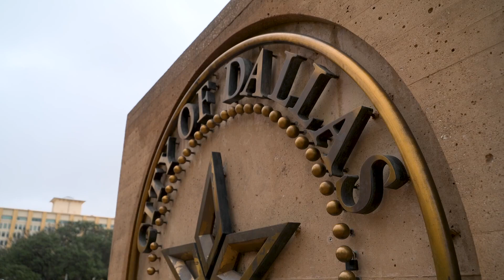Dallas commits $11 billion to shore up police and fire pension fund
The plan to fund the pension is required under state law will now go to the pension review board for approval.